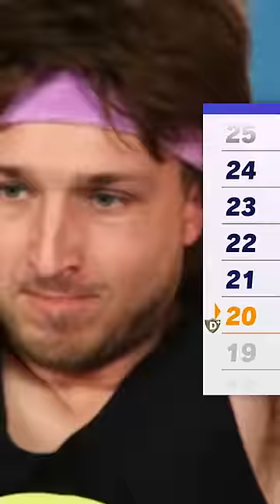Gamers try working out